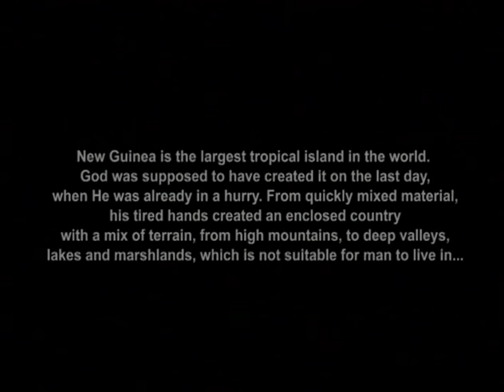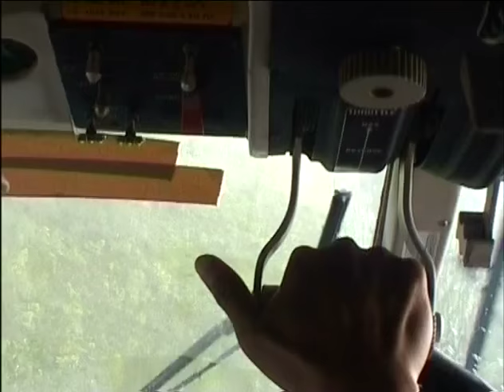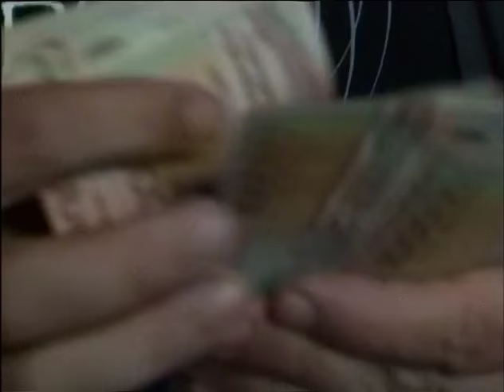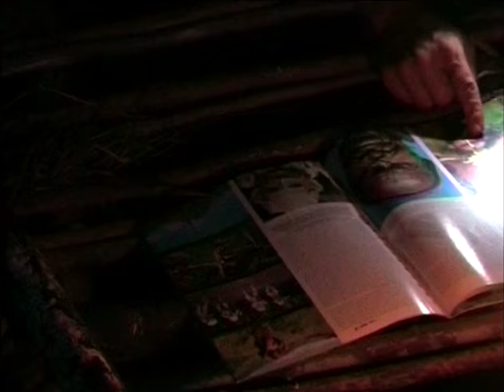Pururambo - with a Master Narrative Analysis (please see description for more info)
In Partial Fulfillment of the Requirement for LAS/CHS 335-03 "Race and Culture in the Americas" (Spring Quarter 2016)
Final Critical Report, submitted to: Dr. Alejandro Covarrubias
California State University of Los Angeles
Submitted by: John A. (start - 19:02), Brian L. (19:03 - 37:37), Jacqueline G. (37:01 - 55:54) // We all worked on the conclusion together. (55:55 - 56:26)

(Please enable subtitles to display our group's counter narrative analysis on the master narrative being conveyed in the video.
*To enable subtitles: please click the "CC" button.
*For optimal reading purposes, view this video on a PC or Laptop. Then click the settings ((cogwheel button)), select Subtitles/CC (1) and press English. Then press it again english again, and click Options on that right hand corner.
Now, Select font size "YELLOW" and font size "200%")

Bibliography:
Alexander, M. (2015). The New Jim Crow: Mass Incarceration in the Age of Colorblindness.
_____Reason Papers.
Collins, P. H. (1998). It's all in the family: intersections of gender, race, and nation. Hypatia ,
_____13, 62-68.
Garrett, A. (2000, April). Hume's Revised Racism Revisited. Hume Studies , 26, pp. 172-178.
Hernandez, B.L. (2009, July 19).The Las Casas-Sepulveda Controversy: 1550-155. Ex Post Facto, _____ed. Fernando Socorro. Vol. 10, no. 1,
Solorzano, L. P., & Daniel G. Huber. (2015). Racial Microaggressions What they are, what
_____they are not, and why they matter. Latino Policy & Issues Brief , 30.
Strickland, D. H. (2000, February). Monsters and Chrisitians Enemies. History Today ,
_____ pp. 45-51.

Description of our counter narrative analysis:
The film Pururambo depicts how a group of travelers expressing their orientalist ideas on the native tribes of New Guinea. The people here live in the trees, in primitive conditions. The ideology of these travelers reveal to us as viewers; what it could have been like when Europeans encountered natives when traveling to new lands hundreds of years ago.

Our group analyzes the master narrative of which the "white man" portrays his views on indigenous/native people in regards to their social and cultural construction. We examined this ideology and dissected the master narrative, by arguing against the beliefs and dialogue illustrated upon the natives, along with their culture and institution.

Copyright info:
My channel does not own any of the content in this uploaded video.

This video was uploaded for purely educational purposes.

Keytags: Pururambo, counter narrative, CSULA, LAS, CHS, 335